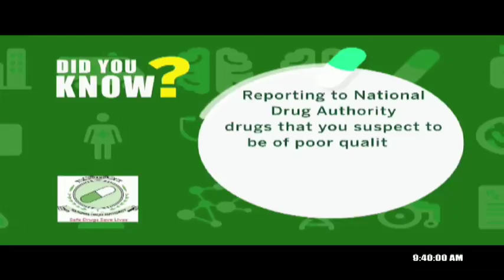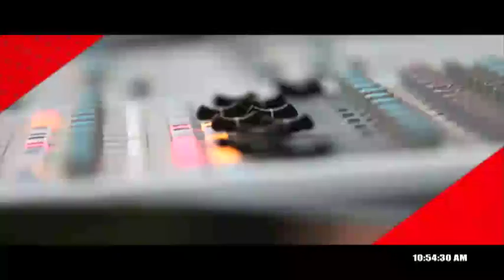LIVE: NTV Mwasuze Mutya with Leila Kayondo